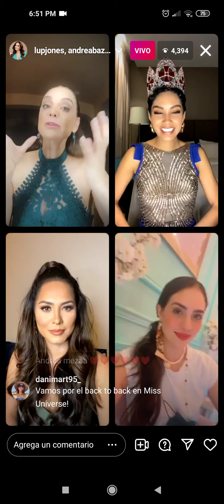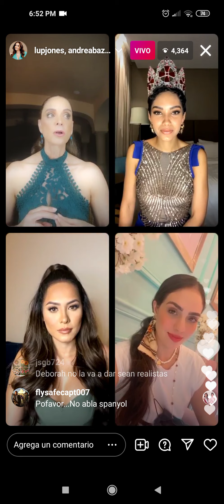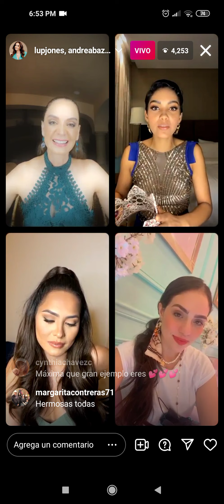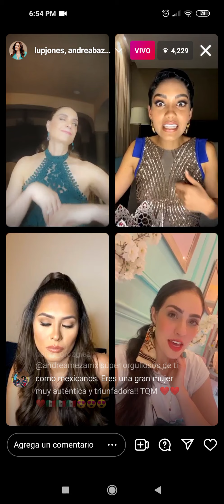LUPITA JONES, ANDREA BAZARTE, ANDREA MEZA Y DEBORAH HALLAL/EN VIVO